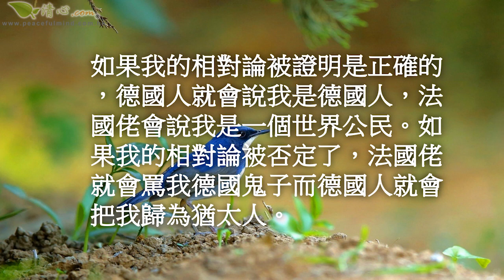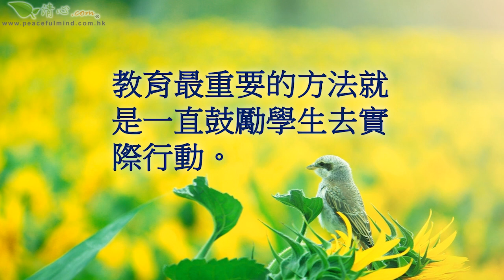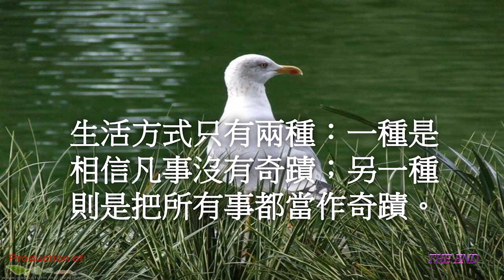愛因斯坦名言八